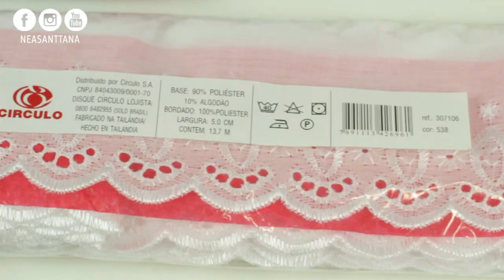CUSTOMIZAÇÃO DE CAMISA XADREZ PARA O SÃO JOÃO | NEA SANTTANA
Aprenda a Costurar do Zero ao avançado comigo, Nea Santtana em meu curso online de corte e costura...

Aprenda a customizar a camisa que você usou no São João do ano passado para usar esse ano. Este é um modelo de camisa social feminina que customizada fica mais linda e diferente para você usar nesse ano.

Conheça também